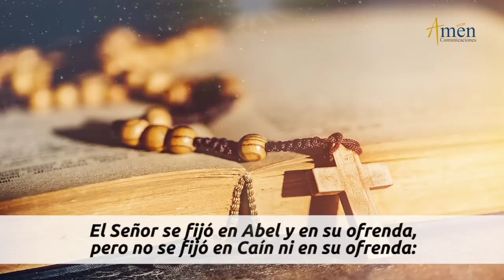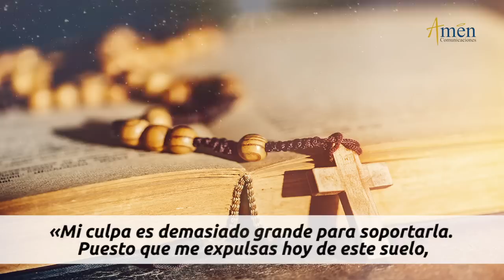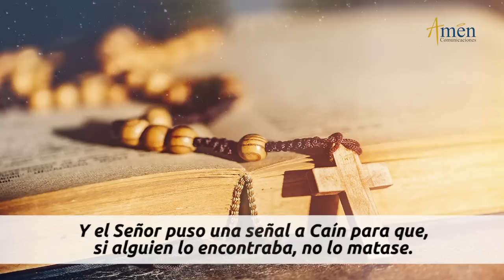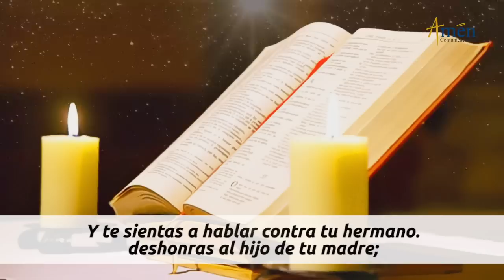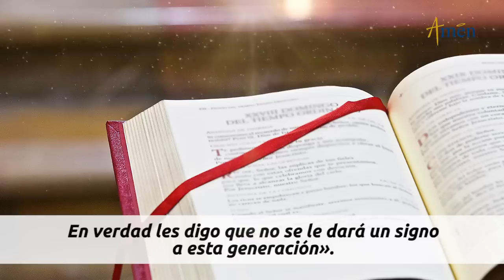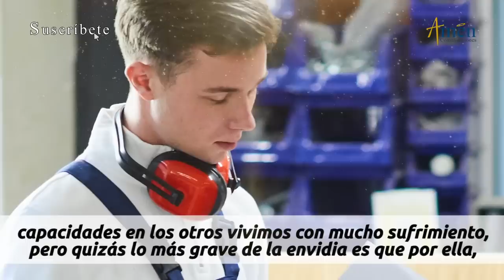Evangelio De Hoy Lunes 15 Febrero 2021 Marcos 8,11-13 l Padre Carlos Yepes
Evangelio De Hoy Lunes 15 Febrero 2021 Marcos 8,11-13

“En aquel tiempo, se presentaron los fariseos y se pusieron a discutir con Jesús; para ponerlo a prueba, le pidieron un signo del cielo.”

Medita Hoy con el Padre Carlos Yepes : "SANA TU CORAZÓN DEL SENTIMIENTO DE ENVIDIA" .